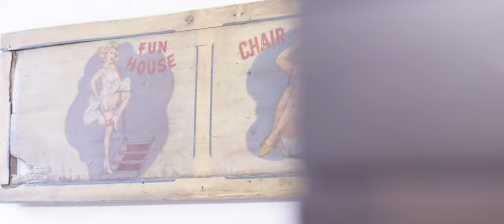Suite Loft vacation rental in Printers Alley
Vacation rentals in historic Printers Alley Nashville, TN